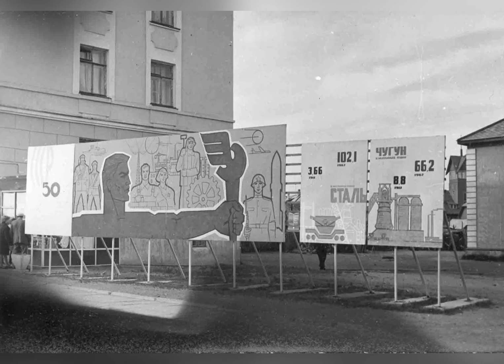МОНЧЕГОРСК РЕТРО ФОТО | СЛАЙДФИЛЬМ | ГОРОД МЕТАЛЛУРГОВ